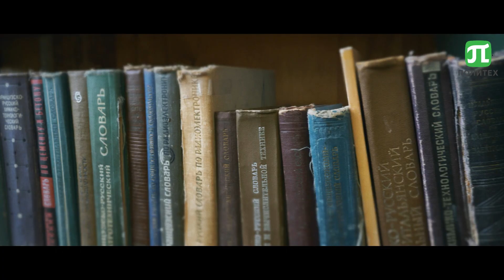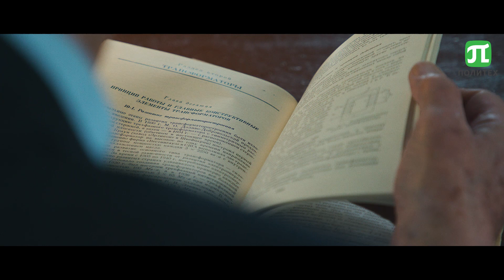Мой_Политех:Александр Иофа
Еще больше удивительных людей, чьи судьбы объединил ПолитехПетра – в спецпроекте Медиа-центра

Герой второго выпуска – человек-эпоха Александр Леонидович ИОФА!!! Сейчас Александру Леонидовичу 97 лет! А в 1941-м будучи студентом 3 курса Электромеха, он ушел на войну... О том, как Александру Леонидовичу и стране помогли знания, полученные в Политехе, смотрите в нашем фильме.